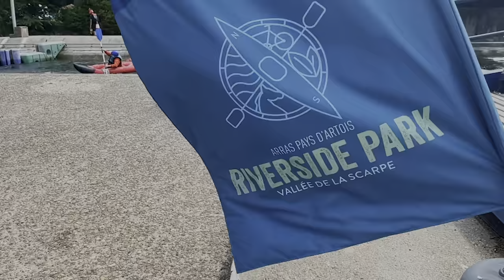RIVERSIDE PARK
😌 Bienvenue à Riverside Park !

📍Base nautique située à Saint-Laurent-Blangy, accessible en vélo ou à pied, ce lieu vous propose de nombreuses activités !